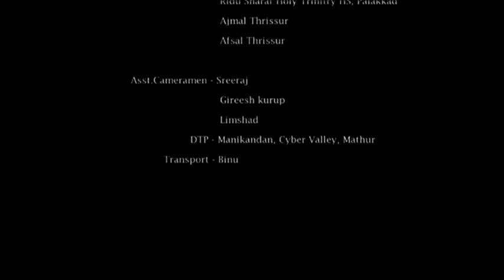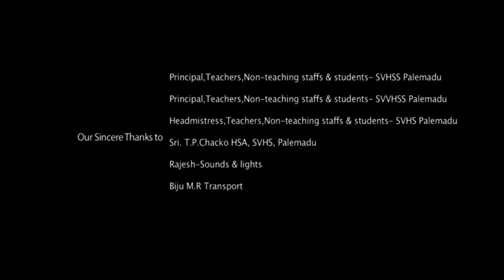CARPENTER THE GREAT - ENGLISH - ENGLISH SUBTITILE + ACTIVITIES OF STUDENTS - PART 3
Seeing or reading  is not  for believing .
Don't believe everything that you read.  Try to understand what is meant that is not written explicitly or openly. If you read between the lines, you can realize the truth  hidden.  So, Learn to read between the lines.